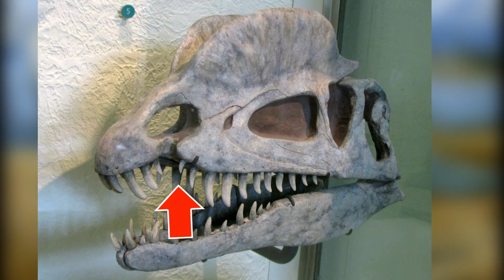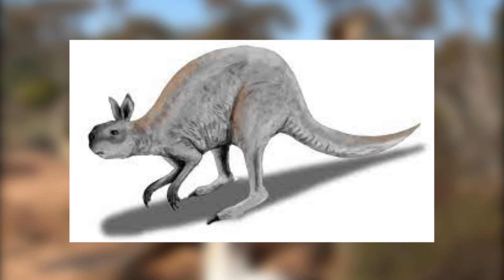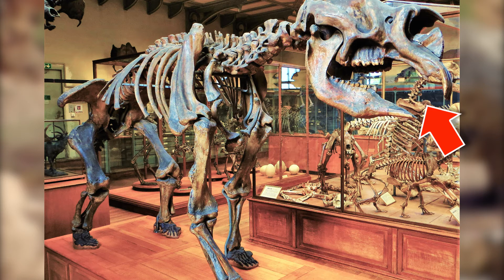Необычные вымершие животные австралии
всем привет сегодня я вам раскажу про 10 не обычных вымерших животных австралии поехали
все фото взяты из интр нета
all the photos take from the intrnet
источники видео матерьяла : варан- с кнала "инциклопедия животных", мегалания, пркоптодон,сумчатый лев - прогулки с чудошями 2006,  птиц -с канала "Раиса Светова" , питон - Nat geo wilde